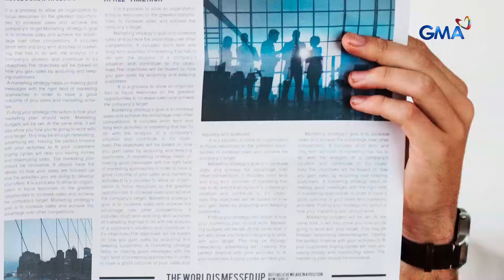TiktoClock: Ronnie Liang, magaling kayang kumilatis ng tao?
Aired (August 02, 2024): Masusubukan ang galing ng singer na si Ronnie Liang sa panghuhula dahil siya ang maglalaro sa ‘Ulo ng mga Balita’ sa video na ito.